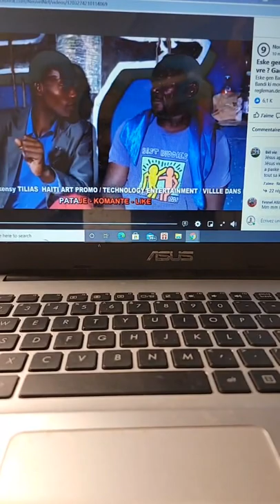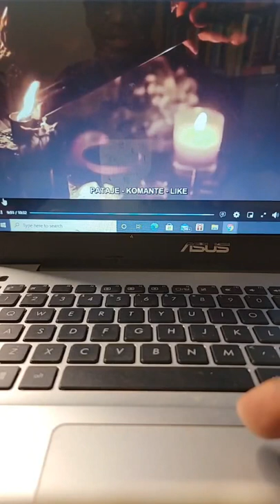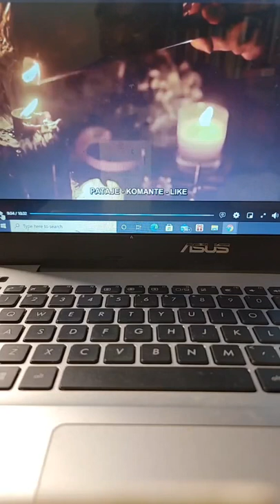Metodoloji nan mouda'w ankò kamarad, ou pap pran nan kaka mason ak ougan ankò